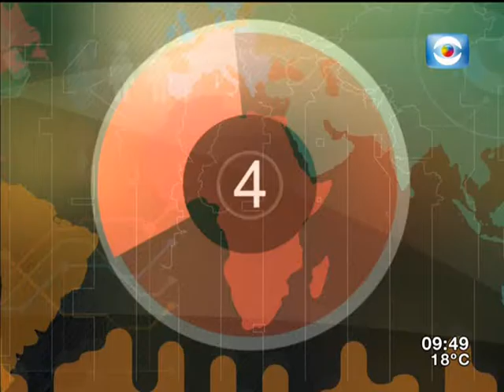Entrevista - INAU atendió 285 casos de explotación sexual infantil